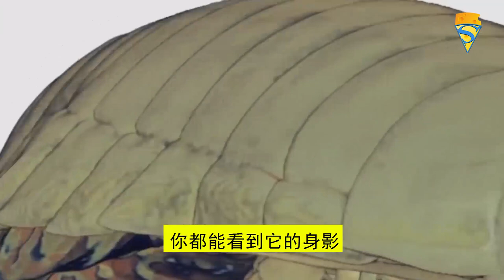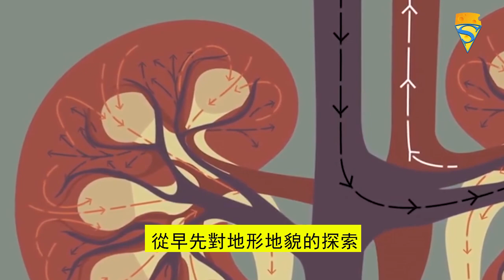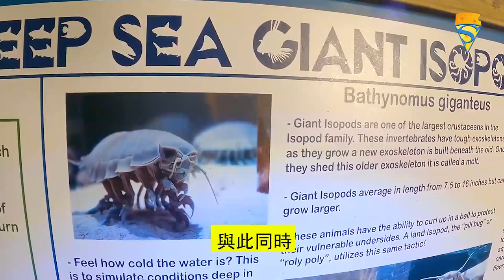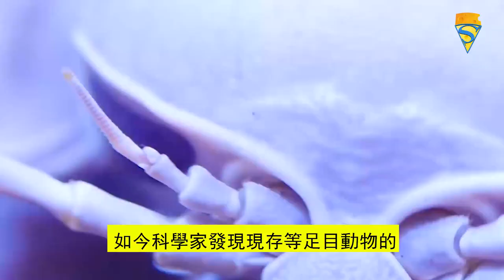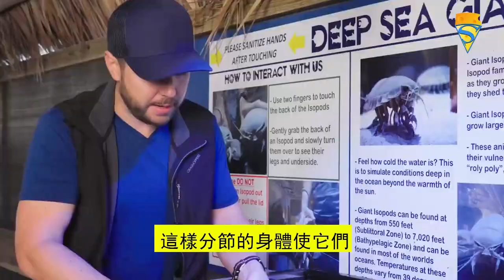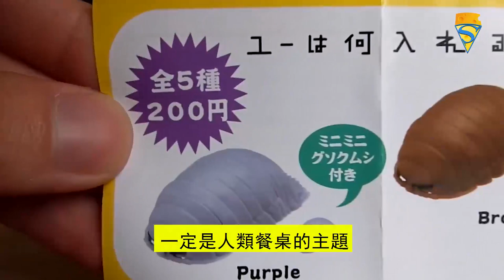最長壽的大王具足蟲，能絕食5年不死，長得像外星人，卻無法避免成為餐桌的美食！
本期內容提要：
2014年情人節那天，大王具足蟲“1號”在日本水族館被宣告死亡。此時的它已經絕食了5年零43天，創下動物絕食時間最長的世界記錄。它的最後一餐是2009年1月2日吃的50克竹莢魚，之後便不吃不喝了。這一“餓”讓大王具足蟲出了名，引起了廣泛的關注。在日本幾乎每個海洋館你都能看到它的身影，一些知名餐廳也把它當成招牌菜引入。據嘗過的人說，味道有點像龍蝦。那麼大王具足蟲到底是一種什麼樣的動物呢？

往期高能推荐：
TOP2： 紅海發現300米巨蟒，泰坦巨蟒都自愧不如！真的有這麼大的蛇嗎？
請放心，本影片是專注於講解社會新聞和奇聞異事，沒有任何違規行為。